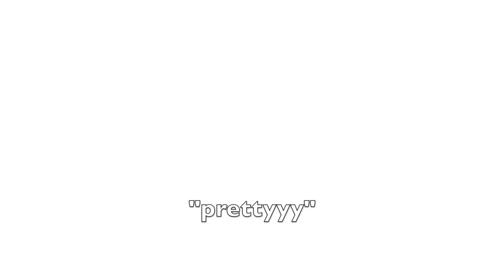AN EVEN BIGGER BOX OF TREASURE | Urbanic haul | Pt. 2 | Yagya & Yesha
We love clothes, we're all for clothes and that is why this video is a treasure for us and will be yours as well. ITS A MUST WATCH.

(Drawstring Short Two-Piece Outfits pack of 2)

(Raw Hem Straight Leg Shorts)

(Pocket Wide Leg Brown Jeans)

(Positioning Printing Straight Leg Jeans)